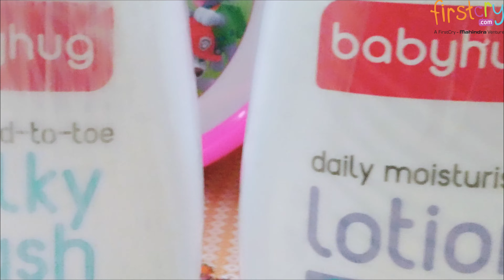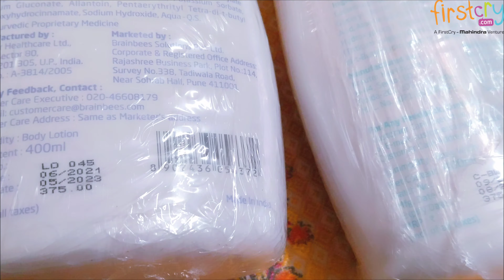Babyhug Daily Milky Baby Wash, Shampoo & Lotion Combo Review || Best Skin Care Products for Babies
Hello Friends,
Welcome to Craft & Food Palace.
Hope, You are Doing Well.
Here is the video about:

Firstcry.com, You can check out great skin care products of Babyhug brand in the amazing low prices, here is the link:

Craft & Food Palace.